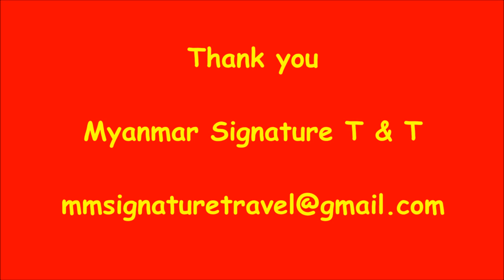Aung Gyi Soe Hotel Mandalay Myanmar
42nd Street, Bet 66th & 67th Street, Maharaungmyae Township, Mandalay, Myanmar
Kindly book with Myanmar Signature Travels & Tours
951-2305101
Photos credit to Aung Gyi Soe Hotel